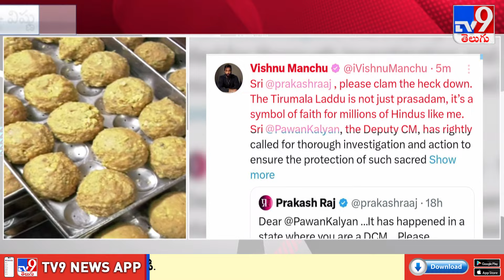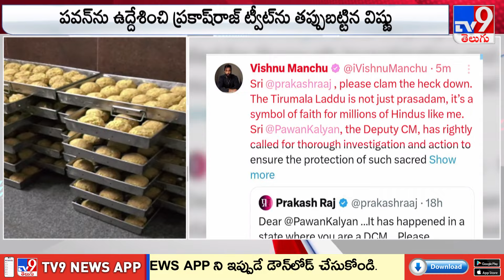TTD Laddu Controversy : టాలీవుడ్‌లో రాజుకున్న తిరుమల లడ్డూ వివాదం - Prakash Raj vs Manchu Vishnu-TV9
uploade By